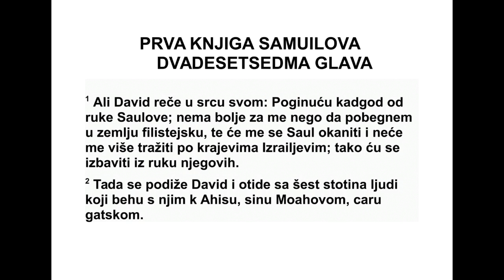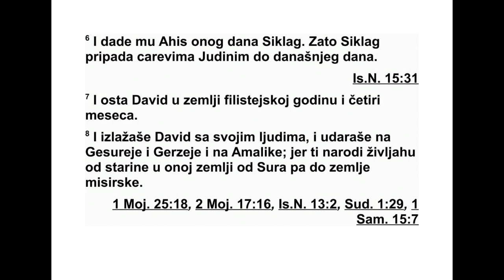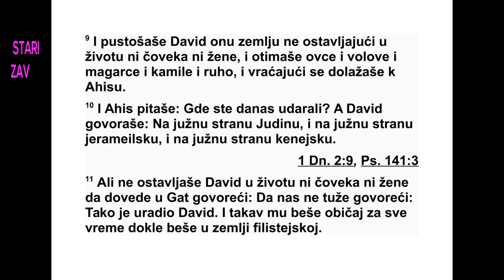PRVA KNJIGA SAMUILOVA DVADESETSEDMA GLAVA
27 Али, Давид рече у свом срцу: „Једног
да на ћу ипак погинути од Саулове руке. Нај -
боље је да побегнем у филистејску земљу.
Тада ће Саул престати да ме тражи по свим
крајевима Израела и ја ћу се избавити из
његове руке.” 2 Тако је Давид устао са шесто
својих људи и прешао код Ахиса, Маоховог
си на, цара Гата. 3 Давид је живео код Ахиса
у Гату, он и његови људи, сваки са својом
породицом, а Давид са своје две жене - Ахи -
но амом из Језраела и Авигејом, Наваловом
женом, из Кармила. 4 После неког времена
227 1. САМУИЛОВА 25,44 - 27,4
јавили су Саулу да је Давид побегао у Гат, и
тако је он престао да га тражи.
5 Тада Давид рече Ахису: „Ако сам сада на -
шао милост у твојим очима, нека ми се усту -
пи један град у земљи да бих се населио у
њему. Зашто да твој слуга живи код тебе у
царском граду?” 6 Тог дана Ахис му је дао
Сиклаг. Зато Сиклаг припада Јудиним ца ре -
ви ма све до данас.
7 Давид је остао у филистејској земљи го -
дину дана и четири месеца. 8 Одлазио је са
својим људима у војне походе на Гесуреје,
Герзеје и Амаличане, јер су они живели на
подручју од Телама до Сура, па све до еги -
патске земље. 9 Давид је пустошио земљу и
није остављао у животу ни мушкарца ни же -
ну. Отимао је и овце и говеда, магарце, ка -
ми ле и одећу, а онда се враћао код Ахиса.
10 Ахис би га питао: „Где сте данас ишли у
поход?” А Давид би му одговарао: „На југ Ју -
де, на југ земље Јерамеилових синова и на
југ земље Кенеја.” 11 Давид не би поштедео
живот ни мушкарцу ни жени, да не би морао
да их доведе у Гат, јер је мислио: „Могли би
нас одати и рећи: ‘Ево, овако је урадио Да -
вид’.” Тако је чинио све време док је боравио
у филистејској земљи. 12 Ахис је веровао
Давиду и у себи је говорио: „Заиста је постао
мрзак свом народу Израелу. Зато ће ми до -
века бити слуга.”